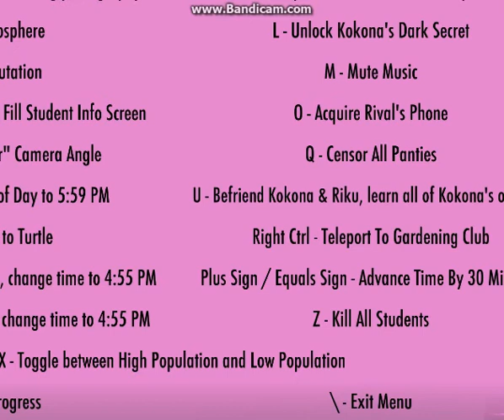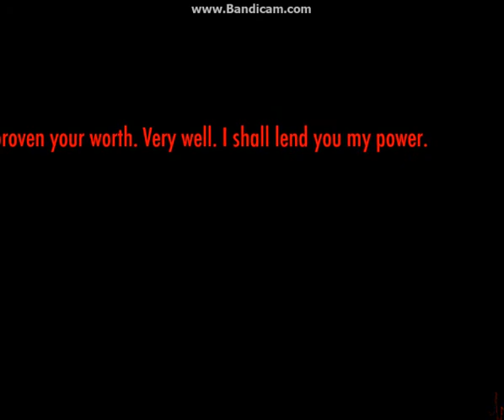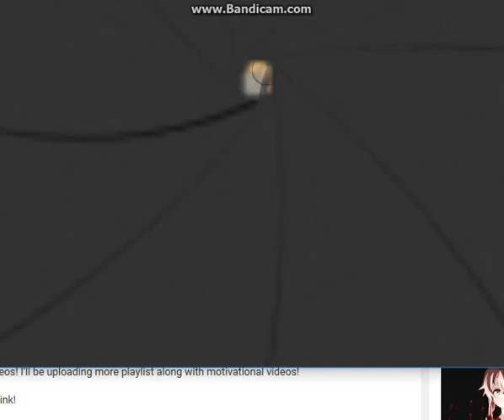1000 Degree Knifu Vs Human|Yandere Simulator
THIS GURL IS ON FIREEEEEEEEEEEEEEEEEEEEEEEEEEEEEEEEEEEEEEEEEEEEEEEEEEEEEEEEEEEEEEEEEEEEEEEEEEEEEEEEEEEE